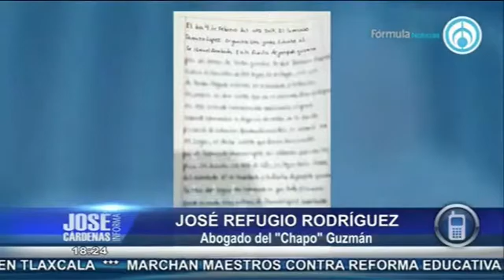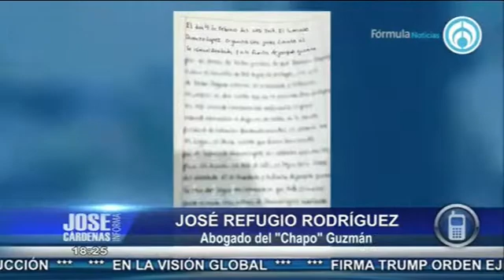José Refugio Rodríguez, abogado de 'El Chapo' Guzmán, en entrevista con José Cárdenas 1ª parte